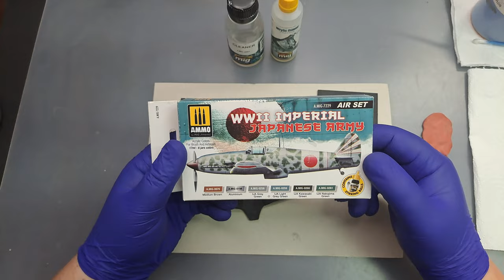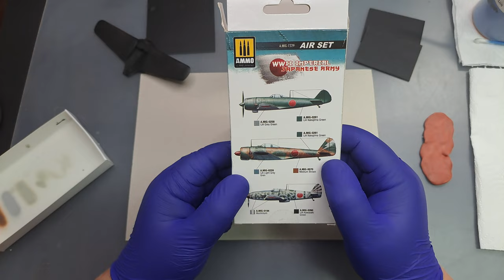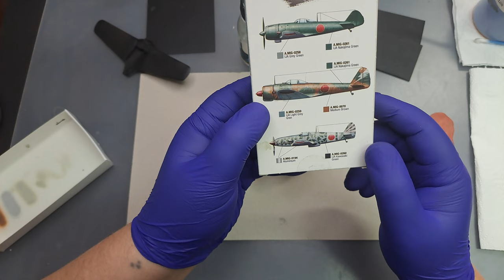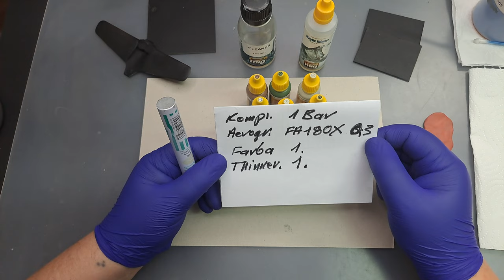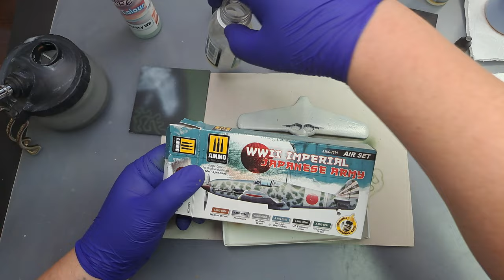Poradnik Modelarski 16 - Farby Akrylowe AMMO by Mig Jimenez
Poradnik jak malować farbami akrylowymi dla aerografów produkcji firmy AMMO by Mig Jimenez (Hiszpania). Jakie proporcje farby względem rozcieńczalnika, jakie ciśnienie ustawić na kompresorze

Proporcja: 1 cz. Farby : 1 cz. Thinner'a
Ciśnienie: 1Bar
Aerograf: FA-180X dysza: 0,3mm